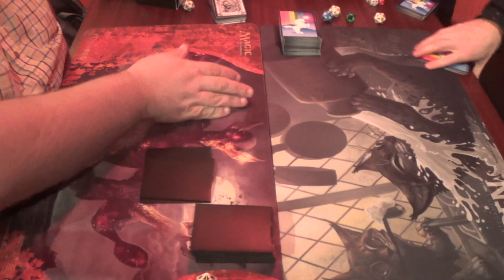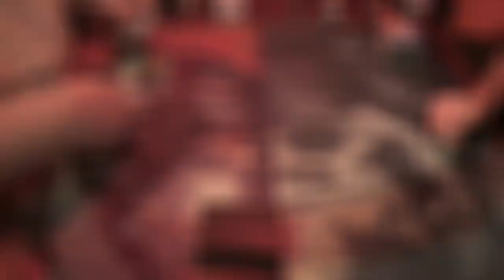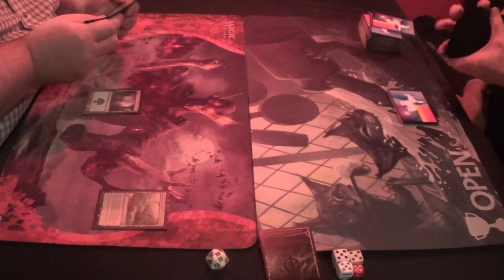Modern Magic — Mono Green Infect vs. Army of the Dredged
Oh, Glistener Elf! I have to try to win, but I would be alright with being beaten by you of all cards. (^-^)

Also, we actually recorded this video on two separate days, one week apart from each other. That's why the set looks a bit different between the games, you see.

Creatures (23)
4 Golgari Grave-Troll
4 Golgari Thug
1 Necroplasm
1 Phantasmagorian
4 Shambling Shell
4 Stinkweed Imp
4 Street Wraith
1 Vengeful Pharaoh
Instants (4)
4 Lightning Axe
Sorceries (13)
3 Army of the Damned
4 Faithless Looting
4 Life from the Loam
2 Spider Spawning
Lands (20)*
2 Blackcleave Cliffs
1 Blood Crypt
4 Crypt of Agadeem
3 Forest
1 Grove of the Burnwillows
1 Mountain
1 Stomping Ground
3 Verdant Catacombs
4 Wooded Foothills
Sideboard (15)
4 Ancient Grudge
3 Darkblast
1 Ghost Quarter
1 Golgari Brownscale
2 Gnaw to the Bone
1 Necroplasm
3 Raven's Crime

*If I could change one thing about the deck now, it would be to add more green sources in order to cast Life from the Loam more readily. Copperline Gorge and/or Grove of the Burnwillows  would come in for some Blackcleave Cliffs. The reason is because, despite the heavy representation of black cards in the deck, I am rarely casting any of them. Rather, if I am spending a lot of black mana on a spell, then I'm likely flashing back one of my win-cons.

Thanks to our patrons:
BasicSwamp
Marc de Falco
Vladictus
Zeroix7

Special thanks to Grant Street Music Room for allowing me to film at their store.